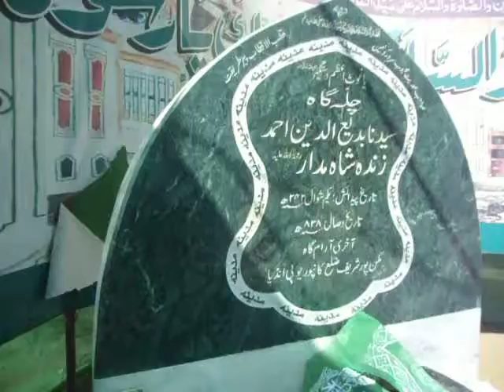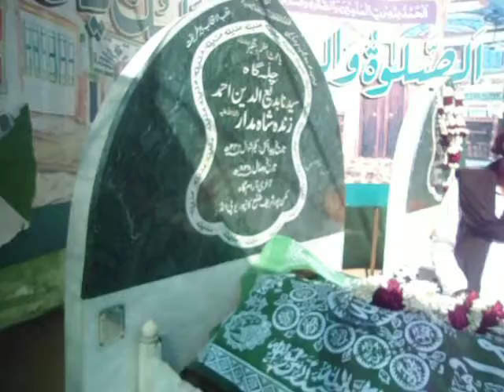Chillah Mubarik Zinda Shah Madar (r.a) in Karachi (Tayyab Shah Jafri Mirpurkhas)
Chillah Mubarik Zinda Shah Madar (r.a) in Karachi (Tayyab Ali Shah Madarvi KAHQNAH E MADARIYA MIRPURKHAS)